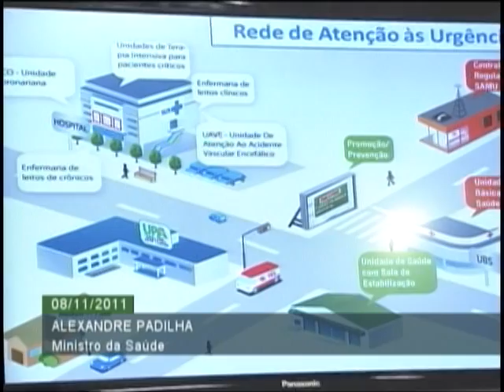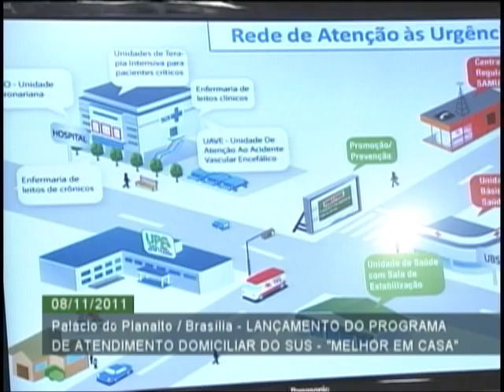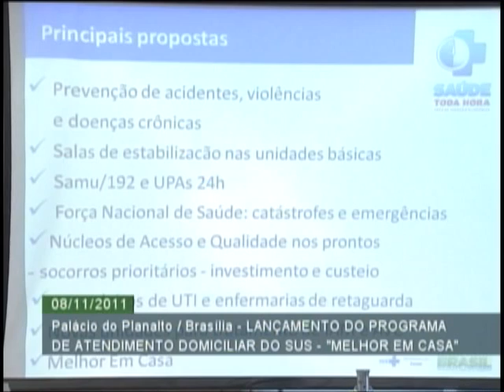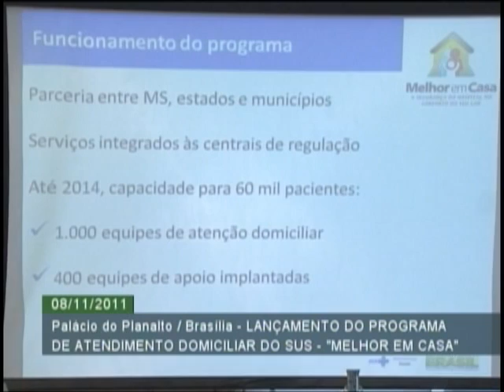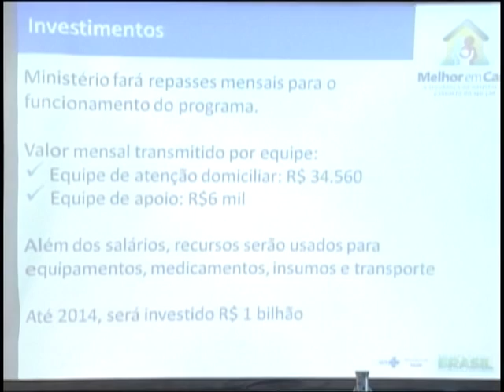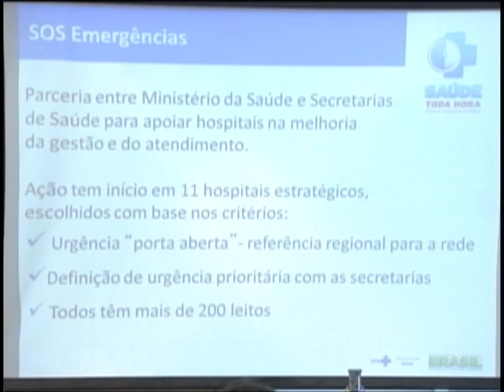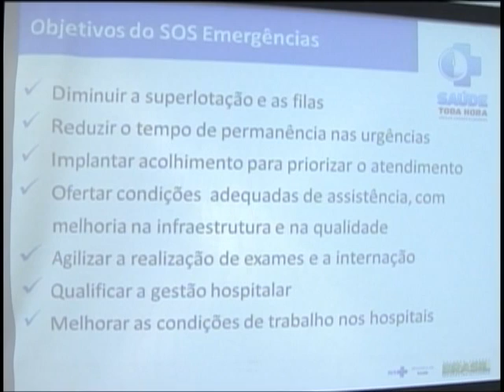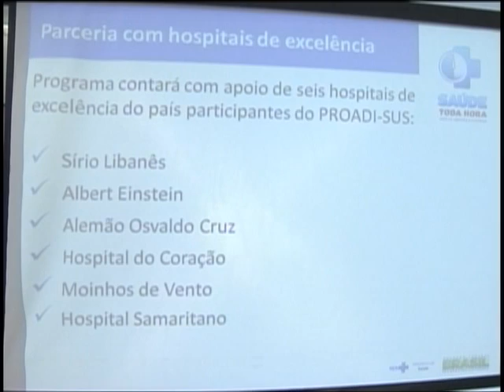Coletiva do ministro da Saúde sobre "Melhor em Casa" e "SOS Emergências"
Após cerimônia de lançamento dos programas "Melhor em Casa" e "SOS Emergências", ministro da Saúde, Alexandre Padilha, detalha em entrevista coletiva como irão funcionar os programas do Governo Federal para melhorar a rede de urgência e emergência na área da saúde em todo o país.